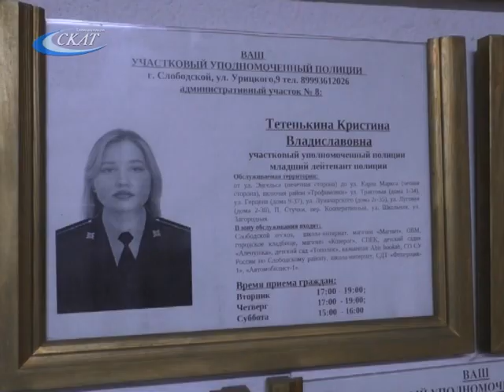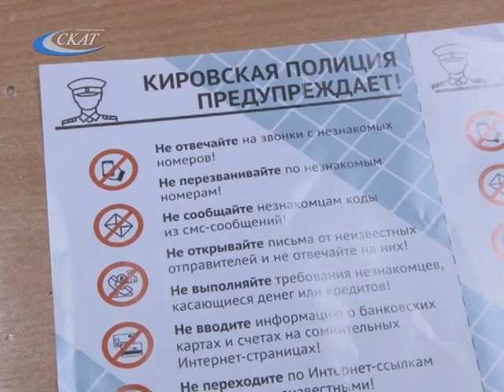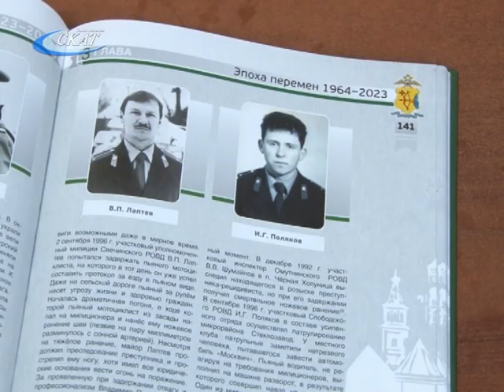СЛОБОДСКИЕ СТРАЖИ ПОРЯДКА ОТМЕТИЛИ ДЕНЬ УЧАСТКОВОГО